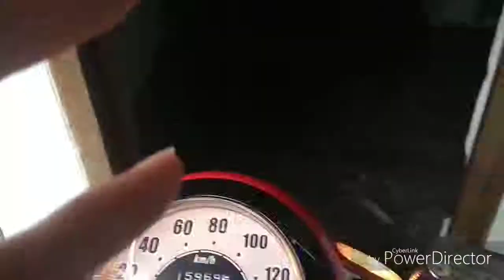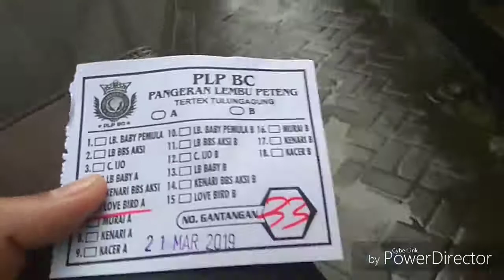Mencoba setting murai batu untuk lomba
Gabung group Telegram UNTUK UPDATE VIDEO PERAWATAN TERBARU
CHANNEL KANG BAMBANG JUAL BURUNG

TKP
ms.sis